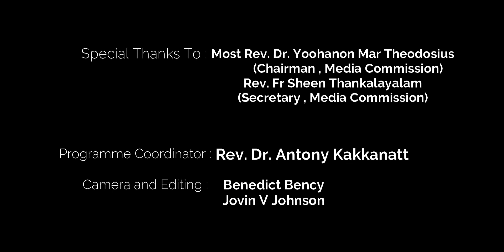കൃപ നിറയുന്ന കുടുംബങ്ങൾ | Bible - 10 | Episode - 30 | Rev. Sr. Dr. Mary Prasad DM